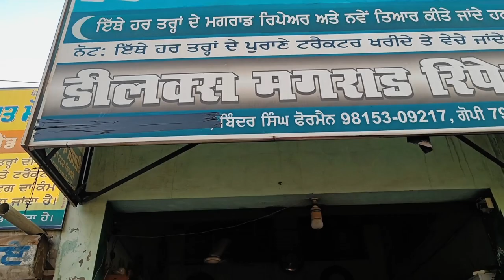Tractor Mandi Malout में सभी पार्ट मिलेंगे बिल्कुल सस्ते दामों में | Mud Guard , Silencer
kabaad Market
Tractor Mandi Punjab
Malout
New Mud Guard
New Silencer Price